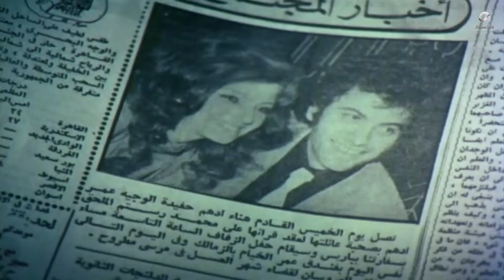الرداء الأبيض | "دلال" كانت فاكرة صاحب الشركة زي أبوها 😞😞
فيلم: الرداء الأبيض
بطولة:  نجلاء فتحي  أحمد مظهر  مجدي وهبة  يوسف وهبي  زهرة العلا  حياة قنديل
تأليف: حسن رمزي (قصة وسيناريو وحوار)  نيروز عبدالملك (قصة وسيناريو وحوار
إخراج: حسن رمزي

يتزوج كمال من دلال بالرغم من رفض والده عمر بك فكرة زواجهما، وبعد فترة يتوفى كمال إثر حادث أليم فيطرد الأب دلال ويحرمها من ابنتها، وتمر السنوات ويوم حفل زفاف ابنتها تتعرف على أحمد الذي تحاول سرقته لتشتري فستان جديد تحضر به زفاف ابنتها، فيساعدها أحمد على إعادة المياة إلى مجاريها.